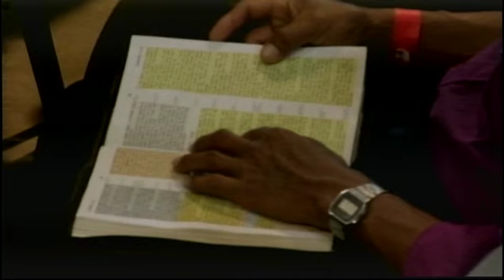Andres Corson Conf 9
Pastor Andres Corson predicando en el Congreso Hombres de Guerra
"Los Recuperadores"
Confraternidad Cristiana Tampico
Tampico Tamaulipas Mexico